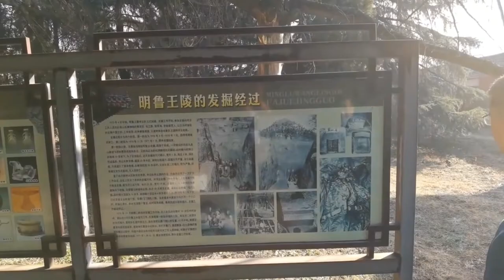中国唯一古代冕冠实物，延续千年的中国冕服制度，却在清朝断代了【文史古迹任远行】